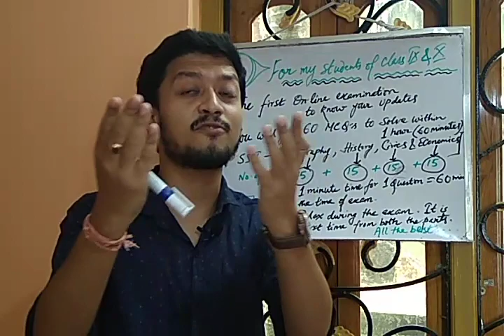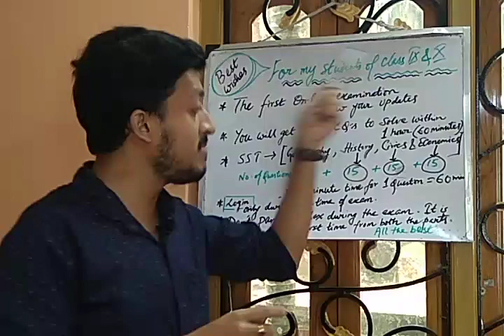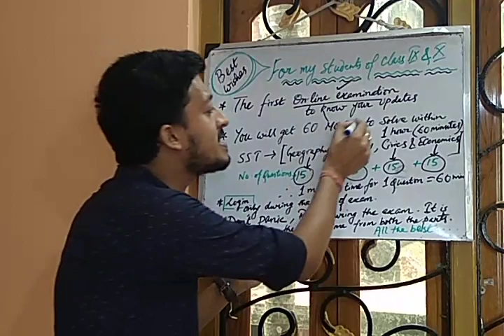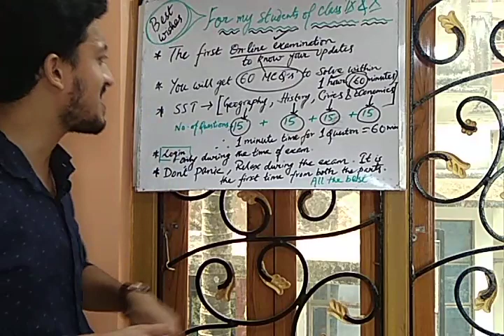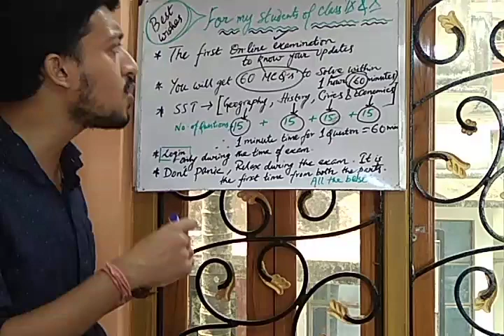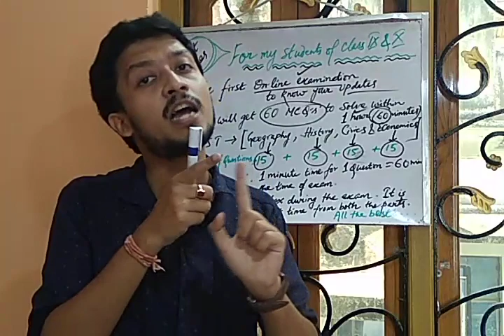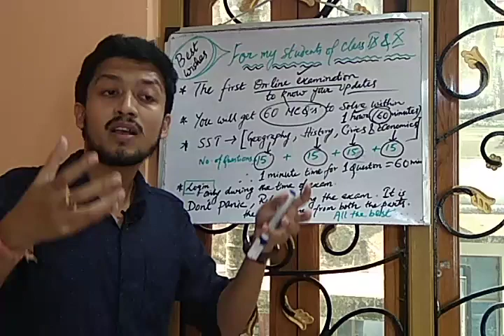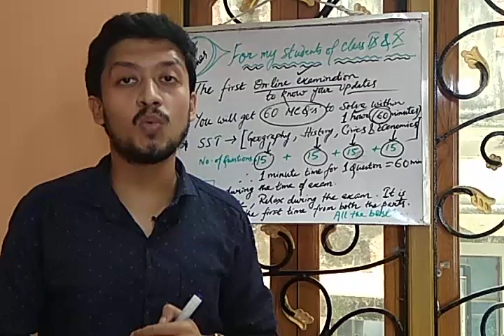Best wishes for my students